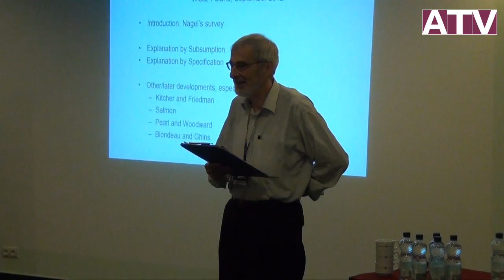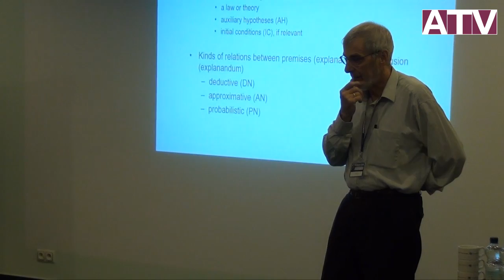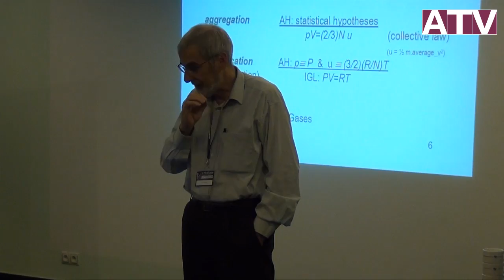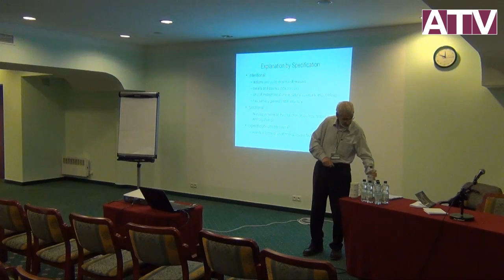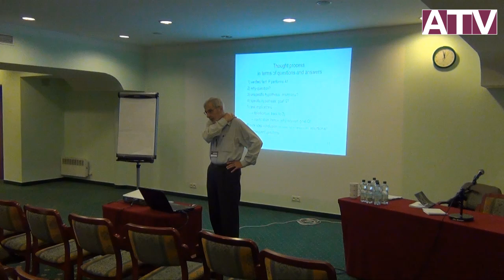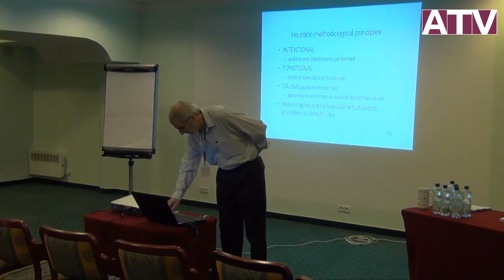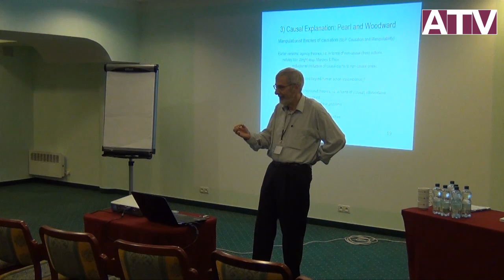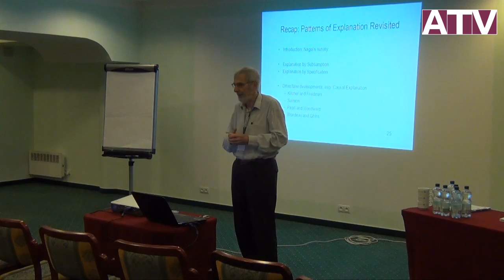IX Polski Zjazd Filozoficzny -- Sympozjum specjalne „Varieties of explanation" -- Theo Kuipers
IX Polski Zjazd Filozoficzny -- Sympozjum specjalne „Varieties of explanation",
sesja I -- Theo Kuipers (University of Groningen) -- Patterns of explanation revisited

paper + discussion